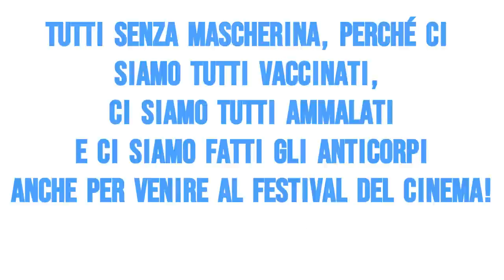Sentite cosa ha detto Bassetti al Festival del cinema di Venezia!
Bassetti è stato invitato a ritirare un premio al 79° Festival
del cinema di Venezia. Intervistato ha rilasciato dichiarazioni
assurde!

Mimar

Mimar